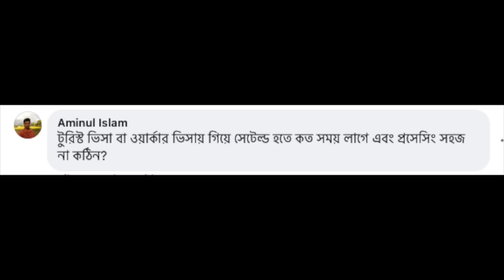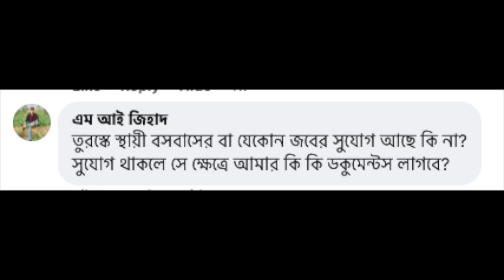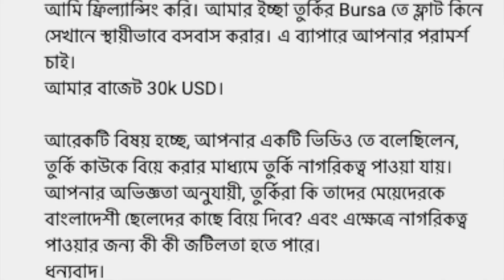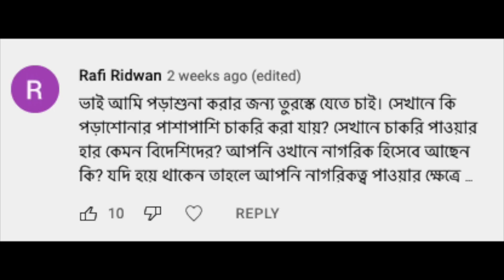🇹🇷 তুরস্কে বিদেশীদের সিটিজেনশিপ & সেটেল্ড হওয়ার নিয়মে আমূল পরিবর্তন!! - Sorwar Alam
🇹🇷তুরস্কের সরকার বিদেশীদের নাগরিকত্ব এবং TRC দেয়ার ক্ষেত্রে নতুন যে নিয়ম গুলো নিয়ে এসেছে, পুরাতন যে নিয়মগুলো পরিবর্তন করেছে সেগুলো নিয়ে বিস্তারিত আলোচনা করেছি এই ভিডিওতে। এই বিষয়ে আমাদের পূর্ববর্তী ভিডিওগুলো 👇👇👇

🔴 বিদ্রঃ তুরস্কের সিটিজেনশিপ এবং সেটেল্ড হওয়া নিয়ে সরোয়ার আলমের প্রফেশনাল পরামর্শ পেতে যোগাযোগ করুন

প্রশ্নের দ্রুত উত্তর পেতে, স্পেশাল প্রোগ্রাম দেখতে এবং সরোয়ার আলমের সাথে সরাসরি যোগাযোগ করতে এই চ্যানেলে যোগ দিতে পারেন। (মেম্বার হতে পারেন)।

কপিরাইট সতর্কীকরণঃ এই চ্যানেলের যে কোনো অডিও, ভিডিও, বা কন্টেন্ট সম্পূর্ণ বা আংশিক কপি করা, পুনরায় ব্যবহার করা, অন্য কোনও ভিডিওতে ইউজ করা সম্পূর্ণ নিষিদ্ধ। তবে অনুমতি নিয়ে ব্যাবহার করা যাবে।